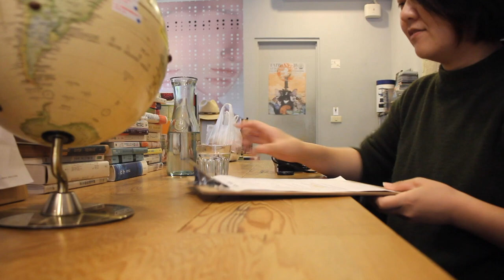台灣美食🇹🇼日本美女🇯🇵學姐愛吃台灣的起司蛋糕 愛吃台灣的咖啡 台北 道南館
台灣美食🇹🇼日本人🇯🇵 【生活Vlog】愛喝台南の道南館的咖啡。 ASMR Inspired by 台湾旅行ですか? タピコさん SONY RX0M2

相機： Panasonic Lumix GH4＋CANON EOS 60D
喜歡：喝酒、美食、旅遊、看小說（森博嗣、村上春樹）

▼ 撮影機材
■Panasonicミラーレス一眼 /メインカメラ
LUMIX GH4